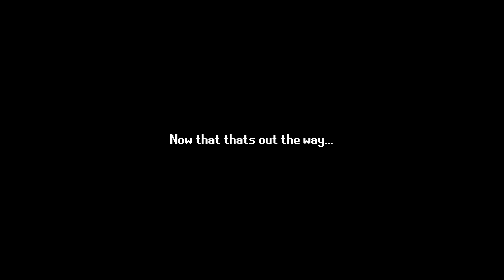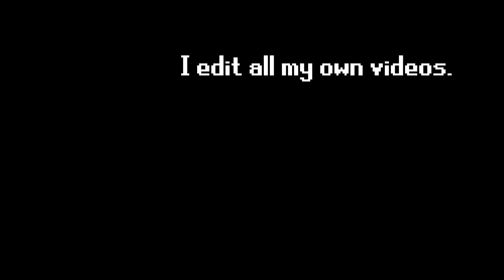Blade and Sorcery to Temporomandibular Grind from Postal Redux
Postal 2 is a good game
Postal 3 doesnt exist.
trying some new editing techniques in this video.